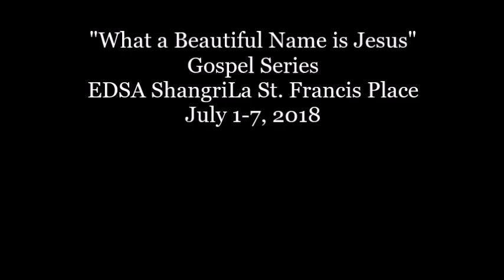Justin Alabata and the Asidors At The Cross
A song of worshipful response during the "What a Beautiful Name is Jesus" gospel series at the EDSA ShangriLa St. Francis Place July 1-7, 2018